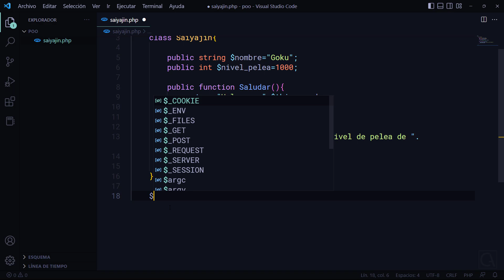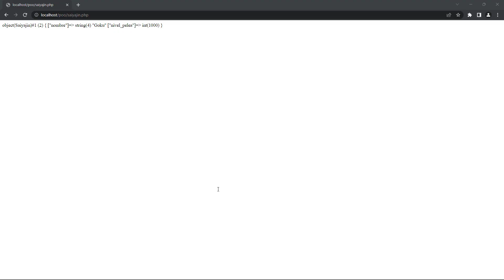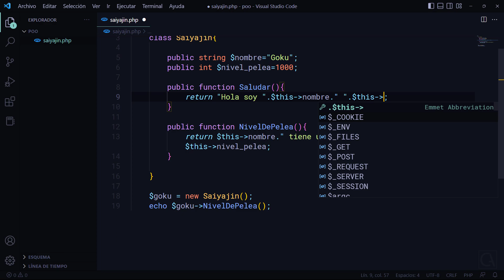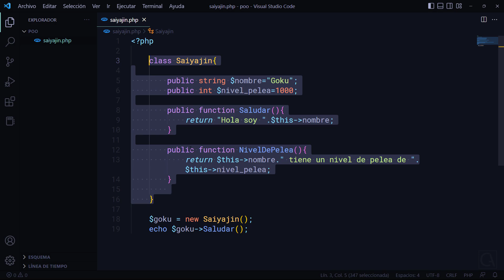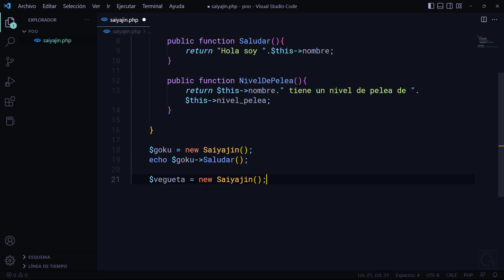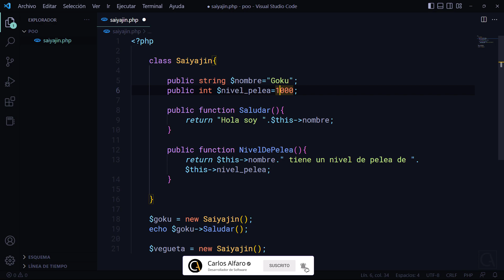🐘 CURSO POO con PHP desde CERO - 03 Como se INSTANCIA una CLASE para CREAR un OBJETO [EJEMPLO]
[EJEMPLO] Como se INSTANCIA una CLASE para CREAR un OBJETO y ACCEDER a sus METODOS y ATRIBUTOS. CURSO de POO con PHP desde CERO a EXPERTO [GRATIS]: aprende las bases de la PROGRAMACION ORIENTADA a OBJETOS UTILIZANDO el LENGUAJE de PROGRAMACION PHP.